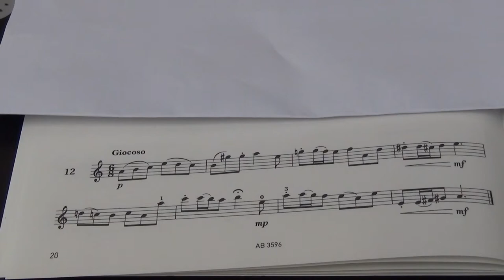Violin Grade 4 Sight Reading No 12 Giocoso